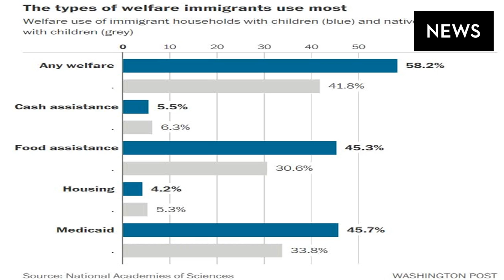President trump’s claim about immigrants ‘immediately’ collecting ‘welfare’